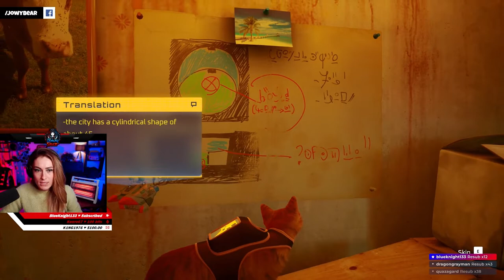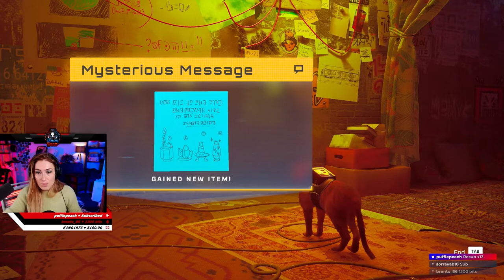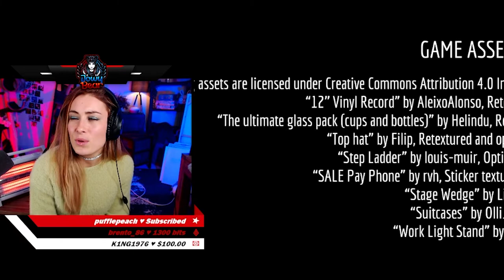Stray Gameplay NEW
♥ Video Editor:
Vanessa Coetzer